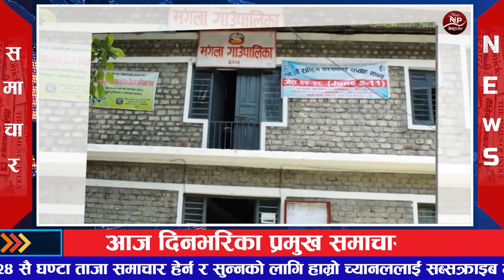🔴 Nepali news 🔴 आज जेठ २ गते दिनभरिका ताजा समाचार Today news Nepali samachar 2022 May 16